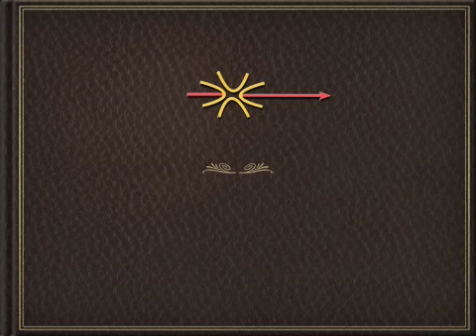Intro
Test a new intro